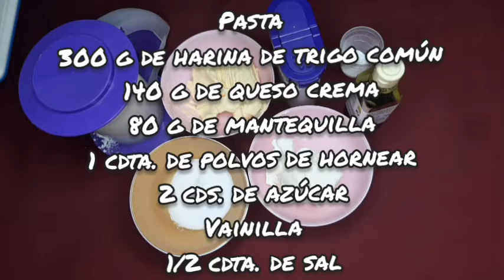CRUMBLE DE MANZANA EN MICROONDAS - MICRO PRO GRILL - TUPPERWARE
¡Hola! ¡Bienvenidos a nuestro canal! Hoy os traemos esta receta que os va a gustar, muy fácil de hacer y riquísima.

Ingredientes:
300 g de harina de trigo común
140 g de queso crema
80 g de mantequilla
1 cdta. de polvos de hornear
2 cds. de azúcar
vainilla
1/2 cdta. de sal

RELLENO:
1,4 kg de manzanas,
30 g de mantequilla,
1 cdta. de canela,